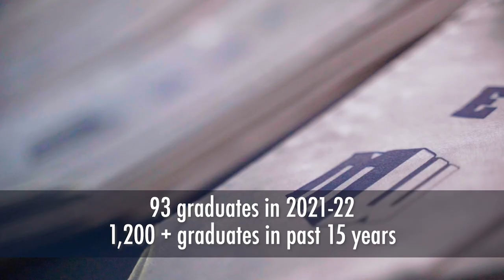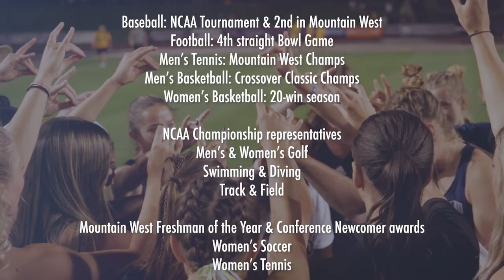Nevada Athletics Stewardship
Nevada Acting Director of Athletics & Vice President of Advancement, Bill Johnson, discusses the successes student-athletes have had in 2021-22, with the support of our donors and fans.